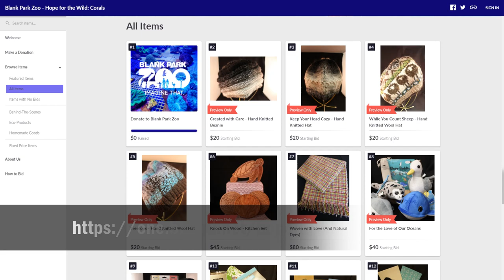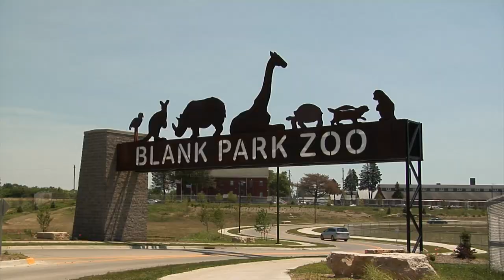Hope For the Wild - Corals